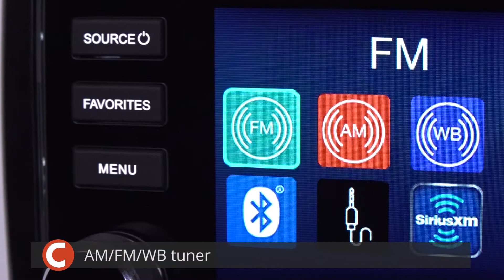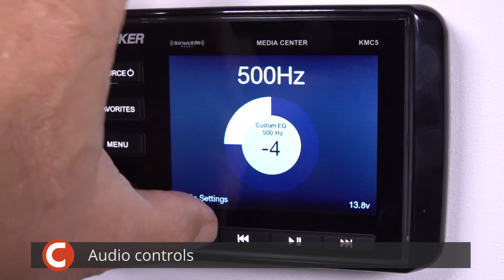Kicker KMC5 Display and Controls Demo | Crutchfield Video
Add serious sound to your boat with Kicker's KMC5 marine digital media receiver. Kicker gives you six channels of power if you want to add a slew of speakers to your party barge.  Check it out in this demo video.